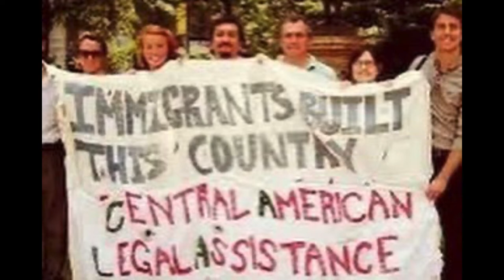Celebrating Becky video finale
Celebrating the life of Becky McBride in photos